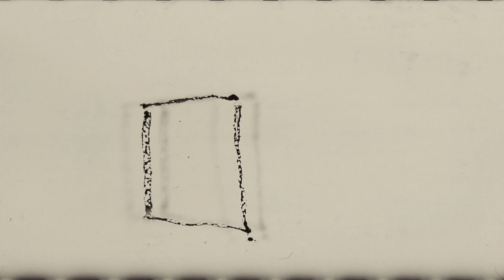Dzień Niepodległości w Zespole Szkół Ponadgimnazjalnych w Żurominie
Uroczysta akademia w ZPO w Żurominie